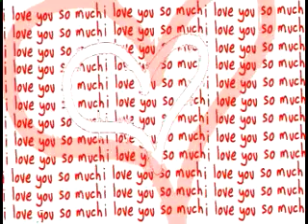happy valentine's day.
happy valentines day dear frnds.

ARUNKRISHNA.